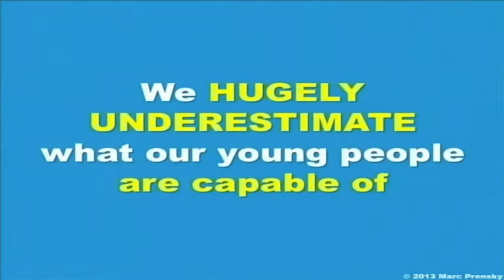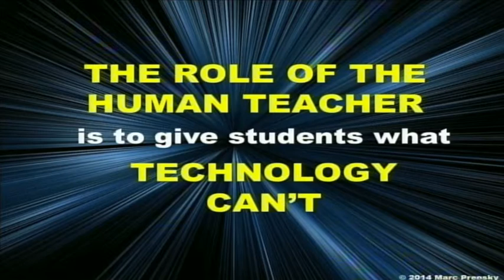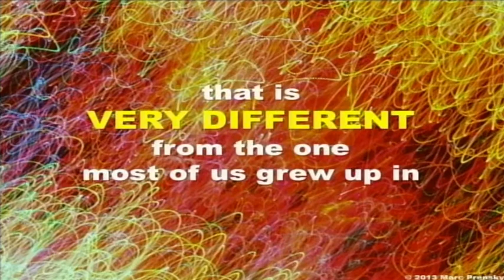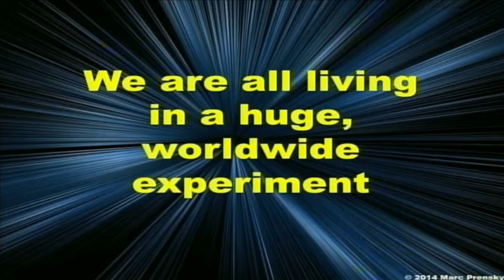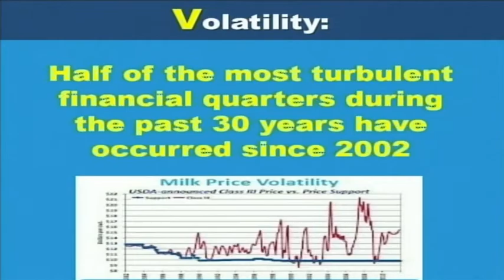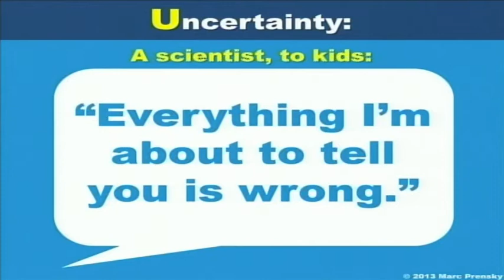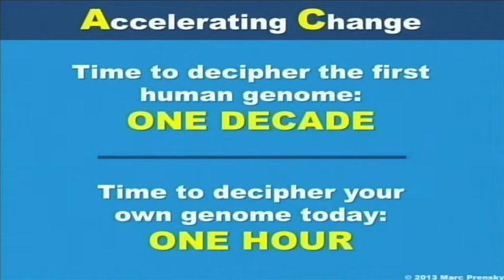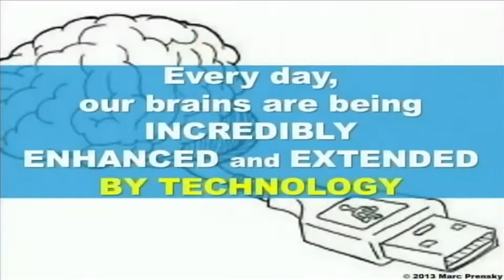JOB ALIKE MARC PRENSKY 02: GOAL OF EDUCATION & IMPACT OF TECHNOLOGY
Marc Prensky is an American writer and speaker on learning and education. He is best known as the inventor and popularizer of the terms "digital native" and "digital immigrant" which he described in a 2001 article in "On the Horizon".